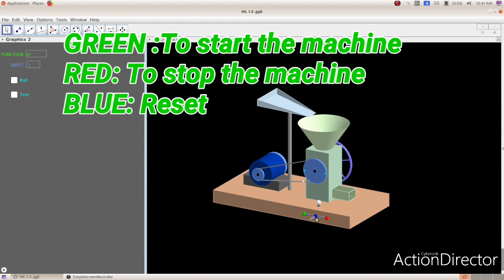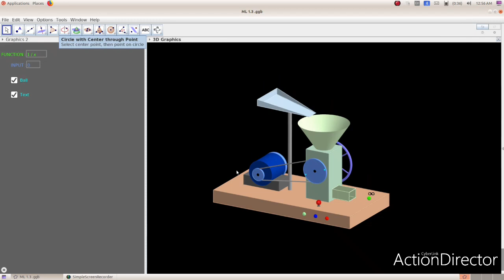MATHS PRACTICAL (Activity 1.3)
hssmathslabactivity 1.3
||Practical class|| ACTIVITY 1.3